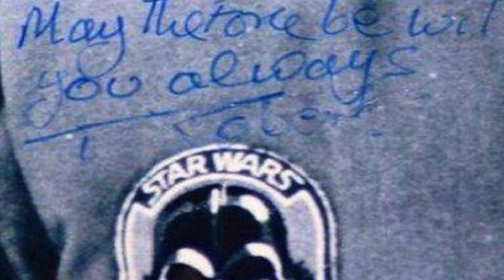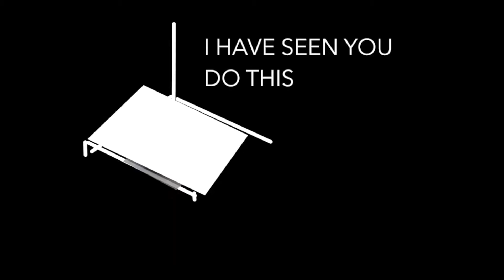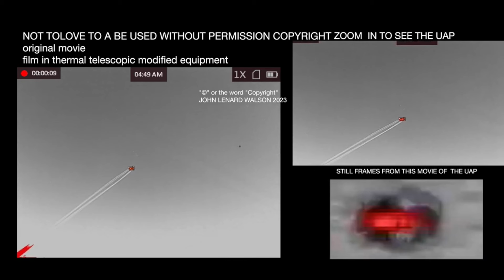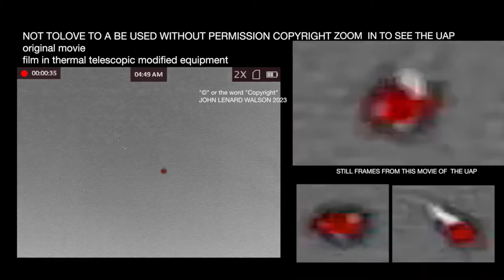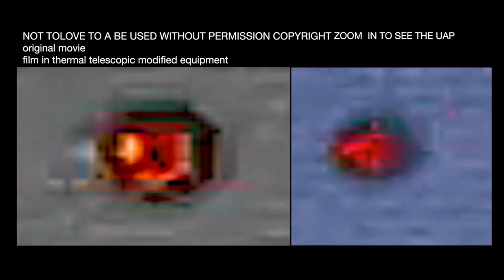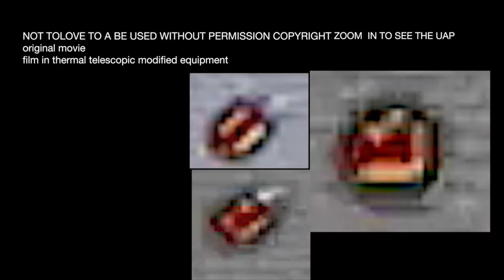UAP thermal newsnationnow reporter ufo uap breakingnews disclosure